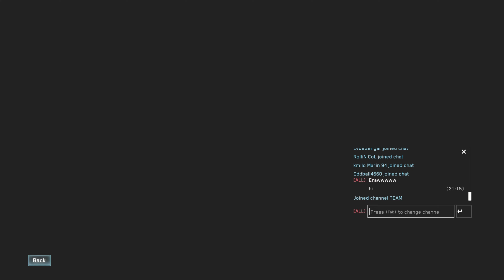Very close match in Halo!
Halo 2 multiplayer gameplay team slayer BR on Beaver creek
MCC